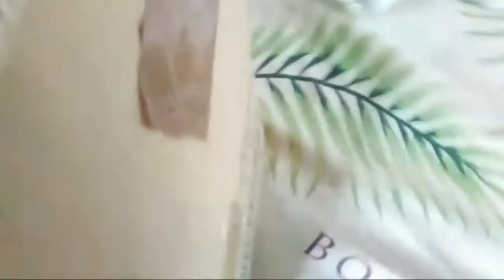Siamese Cat Giving Birth